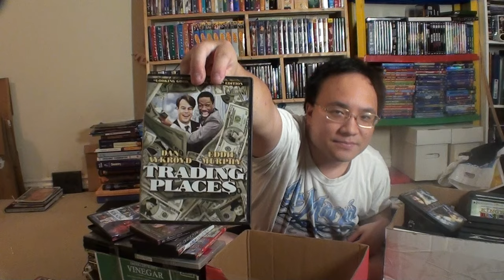DVD Haul (Part 1) - Comedy, Horror, Action Movies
I'm on Instagram, Twitter, Steam, Twitch, Tumblr, Facebook

** Videos Answering "What is your favorite ?" **